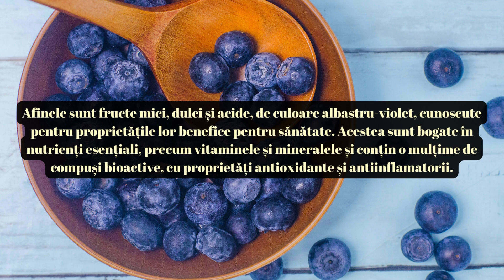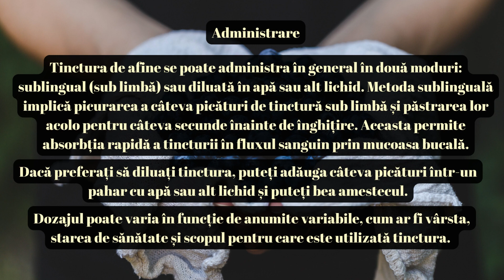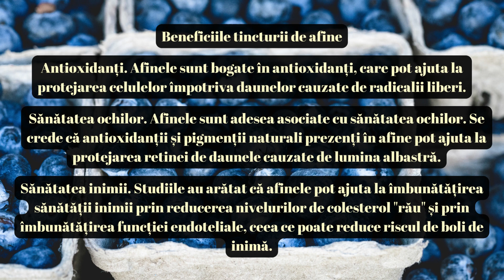Tinctură de afin (Vaccinium myrtillus)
Afinele sunt bogate în nutrienți esențiali, cum ar fi vitamina C, vitamina K, mangan și fibre. Vitamina C este importantă pentru funcționarea sistemului imunitar, în timp ce vitamina K este necesară pentru coagularea sângelui și menținerea sănătății oaselor. Manganul este un mineral important pentru dezvoltarea și funcționarea creierului, în timp ce fibrele sunt importante pentru sănătatea sistemului digestiv și pentru menținerea nivelului de zahăr din sânge.